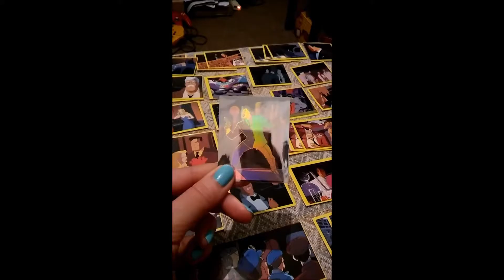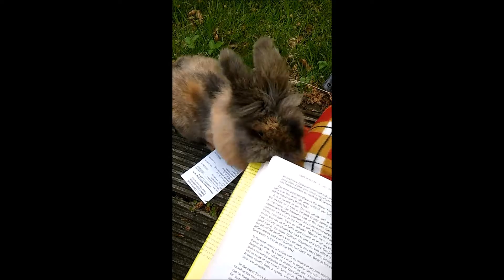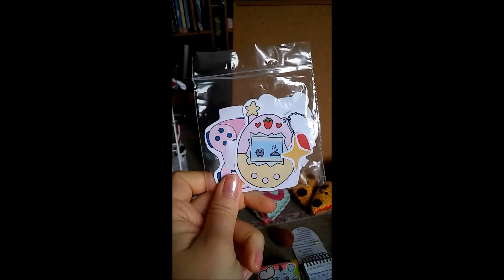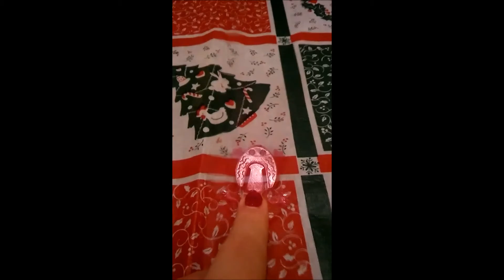Boomerang 2016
Boomerang is one of my favourite apps but there isn't a lot you can do with them as random little 4 second videos. So I thought stringing them all together into one video would be a good way of keeping them handy to look at in the future.